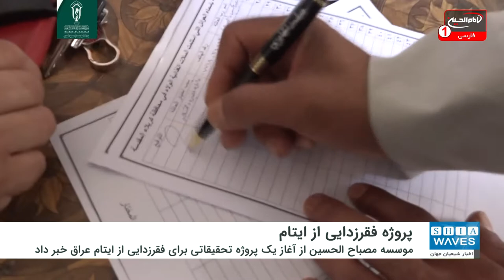آغاز پروژه تحقیقاتی فقرزدایی از ایتام کشور عراق توسط موسسه مصباح الحسین علیه السلام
موسسه فرهنگی و نیکوکاری مصباح الحسین علیه السلام، از آغاز یک پروژه تحقیقاتی با هدف یافتن بهترین استراتژی برای فقرزدایی از ایتام کشور عراق خبر داد.
به گزارش شیعه ویوز، حجت الاسلام والمسلمین شیخ مصطفی محمدی، مسئول موسسه مصباح الحسین علیه السلام
در گفتگویی خبری، ضمن اعلام این خبر از آغاز این پروژه خبر داد.
در این پروژه قرار است از دولت و پارلمان کشور عراق درخواست شود با تشکیل سازمانی، بودجه ای جداگانه برای ایتام این کشور اختصاص دهند.
به گفته حجت الاسلام و المسلمین محمدی این سازمان برنامه های مختلفی در جهت رفاه و اشتغال ایتام درنظر گرفته که تخصیص حقوق ماهیانه، تأمین مواد غذایی، برگزاری دوره های آموزش مهارت های شغلی، برگزاری دوره های آموزش توسعه فردی و تأمین تسهیلات تحصیلی از آن جمله است.
شایان ذکر است، این اقدام از سوی موسسه مصباح الحسین علیه السلام در عمل به توصیه های مرجعیت شیعه آیت الله العظمی سید صادق شیرازی دام ظله مبنی بر حمایت از ایتام صورت می گیرد.